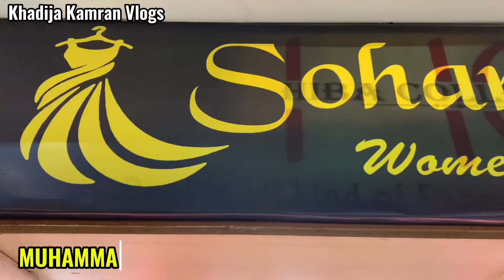*Hurry up*📢Stitched Boutique Style Designer Dresses SALE🎉 Pakistani Suit Wholesale price💥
Address: Sohana Art Shop # M - 228 Millennium Shopping Mall Near Saima Driven City Gulistan -e- Johar Karachi
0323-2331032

انتباہ!=
شکریہ =
 رابطہ کریں 👇

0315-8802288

From:
♦️ Khadija Kamran Vlogs
♦️For: ‘’’Collaboration’’’

#11-11sale